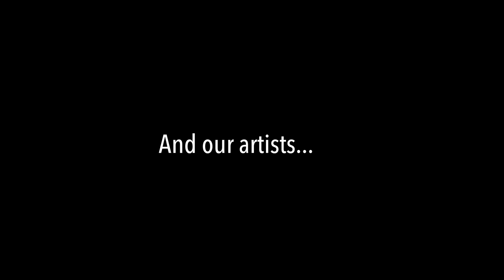A Look Back at 2022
2022 was quite a year for us at the Cabaret with more than 37,000 tickets sold (the most ever), six full shows produced (tied for the most ever), our first show produced outside our own venue, and a world premiere (Sherlock). Thank you for joining us on the journey!